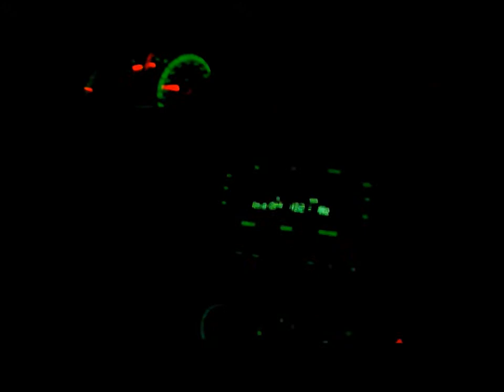♡ VLOG #1: REUNITED ! ♡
So my sister was in Maine for a week for a robotics comp. Unfortunantly, her school didn't win but another school from our city did! Congrats Burlington Central High School. It was such a long week and im glad to have to her home. She brought home gifts for everyone in the family! :)